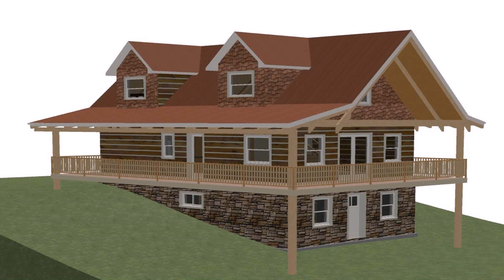Hillside Bungalow House Plans (see description)